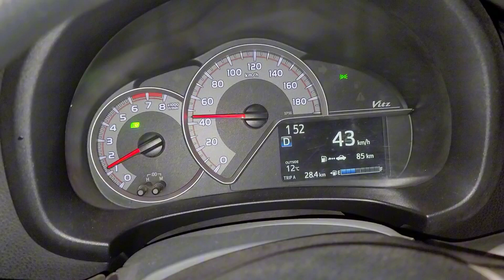Halwa puri li nashta par /walima sister-in-law